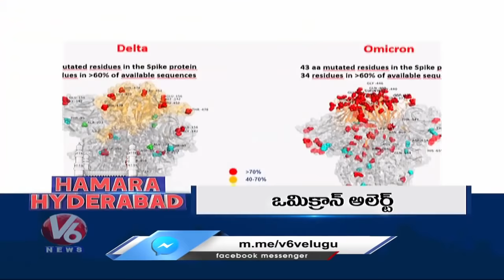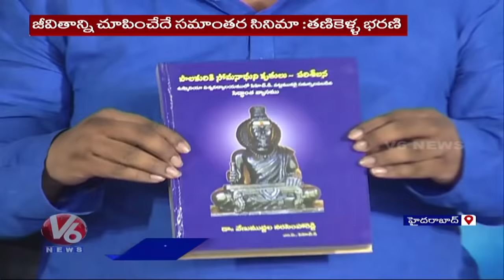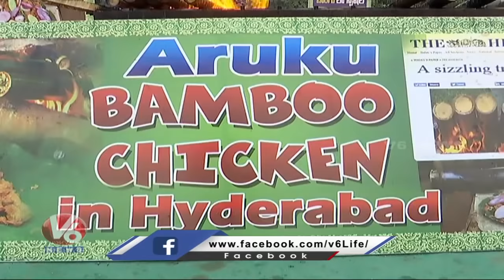Omicron Cases Rising | New Flyovers Inauguration | Bamboo Chicken | V6 Hamara Hyderabad